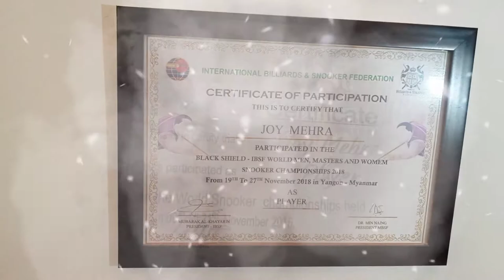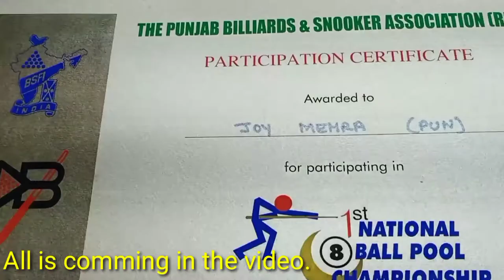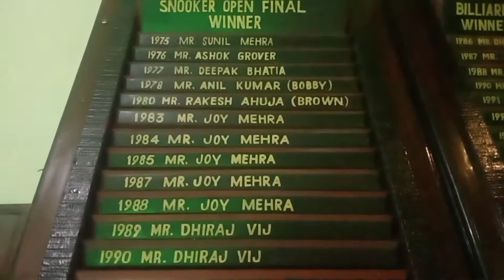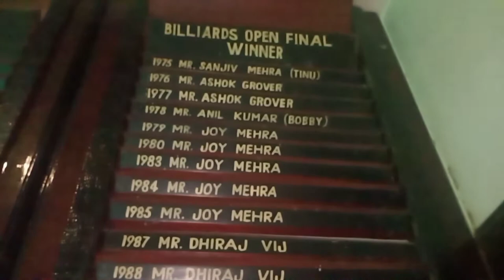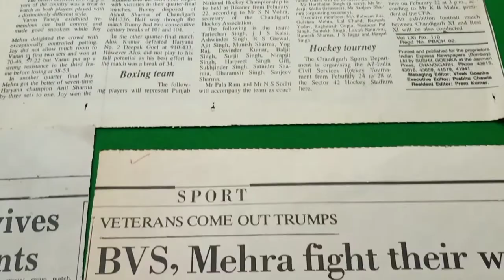The Snooker snippet Mr.Joy Mehra National & International player | best Snooker player From Amritsar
Introducing the,,❤️😍National and International player,,,,Joy Mehra,, from👍...Amritsar. # Misha The jatt,, ❤️

Video made by. # Misha the Jatt. ❤️
Music given by. # Misha the jatt. ❤️

Thanks u all. to my lovely viwers👍 for watching all my videos guys,but guys..when u watch my videos ❤️please subscribe my channel too❤️# Misha the jatt # 👍...to give motivation to ur brother❤️and to make more beautiful video like this...and give ur love and supoort ❤️❤️ to build and grow the channel fast like Rocket. thanks for giving ur time. have a nice day👍stay safe take care and have fun. # Yours Misha the Jatt. 😍😍